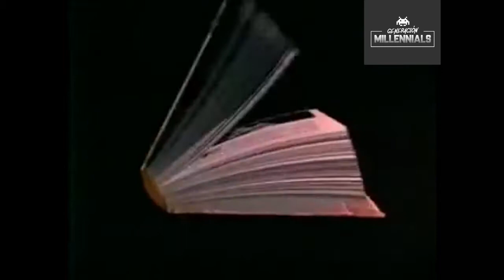Cuentos Asombrosos ¨Amazing Stories¨ INTRO Serie Tv 1985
Amazing Stories (Cuentos asombrosos en España, Historias Asombrosas en Hispanoamérica) es una exitosa serie de televisión estadounidense dirigida por Steven Spielberg entre 1985 y 1987 para la NBC.

Cada semana ofrecía nuevas historias al estilo de otros programas como The Twilight Zone. A pesar de haber sido candidata a doce Premios Emmy, la serie no tuvo un gran éxito y la NBC decidió no renovar el contrato tras dos años de emisión.

La serie fue llamada así en honor a una revista de ciencia ficción de los años 1920 del mismo nombre.